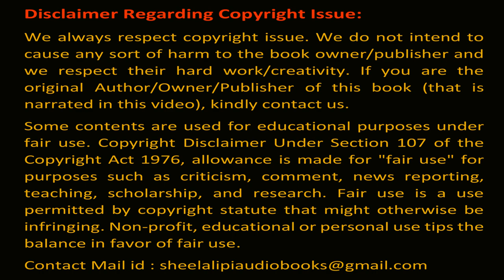গৃহী-সাধু গজেন্দ্রকুমার মিত্র | Gajendra Mitra Grihi Sadhu | সাধু সঙ্গ | Bengali Audio Story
গৃহী-সাধু গজেন্দ্রকুমার মিত্র| Gajendra Mitra Grihi Sadhu | সাধু সঙ্গ | Shilalipi bengali audio story audiobook bangla bengali classic story shruti golpo bangla
Story/ গল্পের নাম – গৃহী-সাধু / Grihi Sadhu - from সাধু সঙ্গ
Author/ লেখক – Gajendro Kumar Mitro গজেন্দ্র কুমার মিত্র